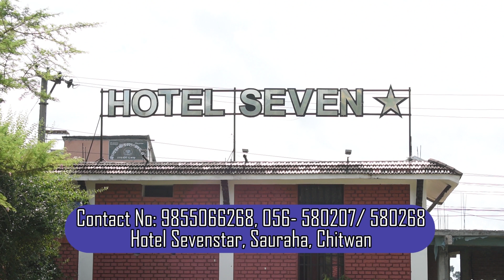Hotel Seven Star, Sauraha, Chitwan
Located just 500 m from Rapti river and Chitwan National Park, Hotel Seven Star features a spa and wellness center, a fitness center and an outdoor swimming pool. For assistance, guests can approach the 24-hour front desk. Free Wi-Fi is available in all areas.

The air-conditioned rooms with balcony overlooking the garden features a flat-screen cable TV, ironing facilities and seating area. The attached bathrooms are fitted with a bathtub and free toiletries.

Hotel Seven Star is 1.2 mi from the Elephant Park. Sauraha Tourist Bus Station is 1640 feet, Bharatpur Airport is 12 mi while Raxaul Junction Railway Station is 84 mi away.

The tour desk staff can help arrange day trips, car rental and currency exchange. Dry cleaning and laundry facilities can be requested. Luggage storage and BBQ are available. Guests can head to the massage parlor to relax.

Seven Star, the in-house restaurant, serves Indian, Chinese, Italian and continental cuisines. Room service can be requested for in-room dining comforts.